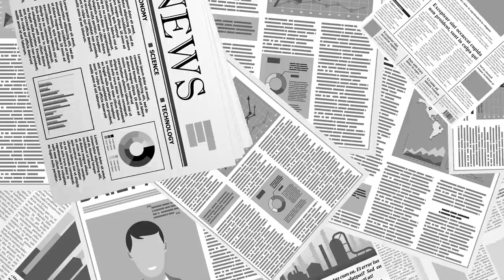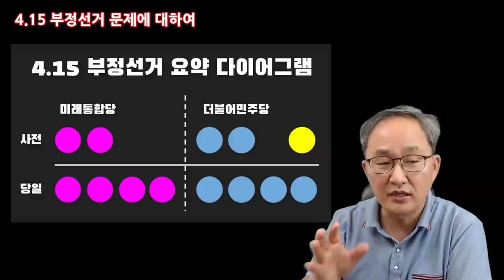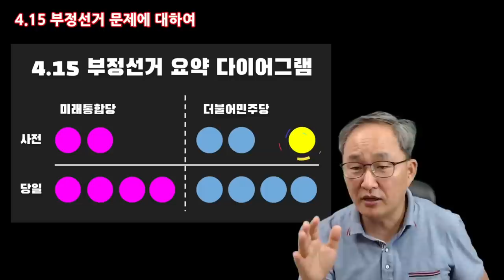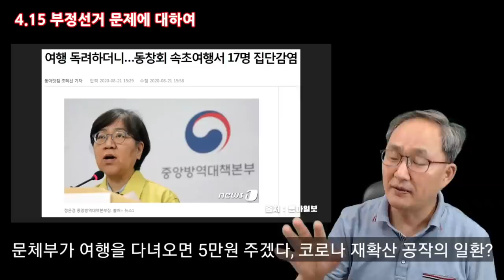재확산 / 석연치 않은 점 [미디어 A]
Bitcoin : 3MTW849AkP2ftLeSK2teZHMmzLu7Z83s9U